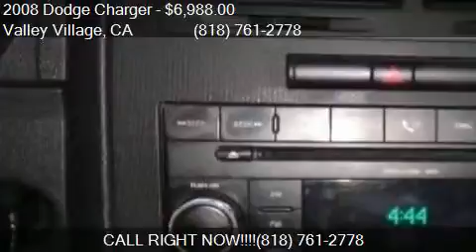2008 Dodge Charger Base 4dr Sedan for sale in Valley Village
This 2008 Dodge Charger Base 4dr Sedan is for sale in Valley Village, CA 91601 at Boktor Motors.

Engine: 2.7L V6
Transmission: Automatic 4-Speed
Color: Black
Mileage: 116752
Contact Boktor Motors 4805 Colfax Ave Valley Village, CA 91601 to test drive this 2008 Dodge Charger Base 4dr Sedan today.